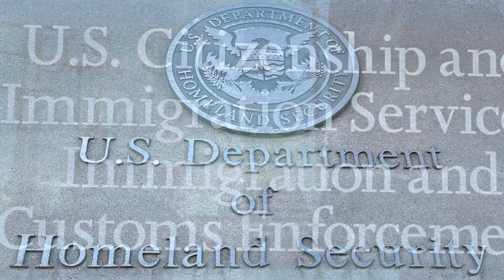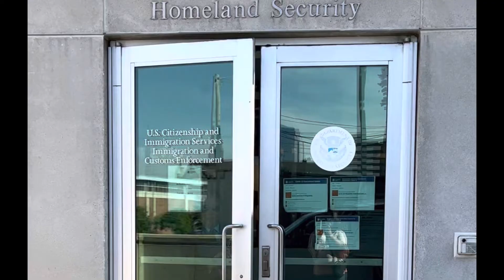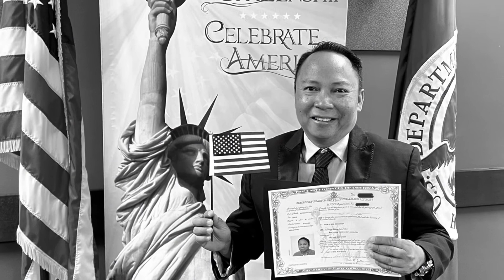I Just Became an American 🇺🇸 and I’m Proud to be ☝🏽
I’m proud to have taken my Oath and now as a citizen of the United States of America 🇺🇸